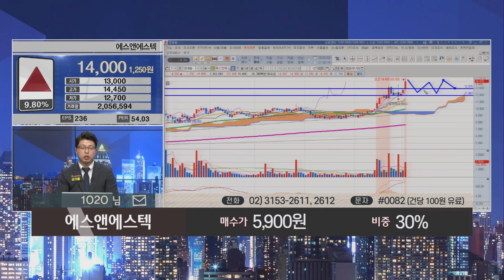반도체, 국산화 수혜주 에스앤에스텍, 계속 보유해도 될까?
종목상담